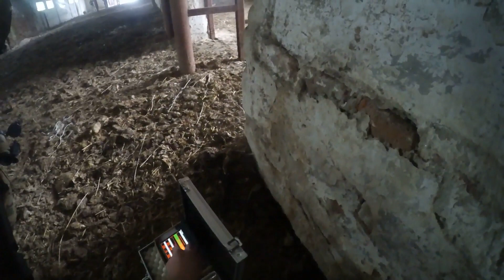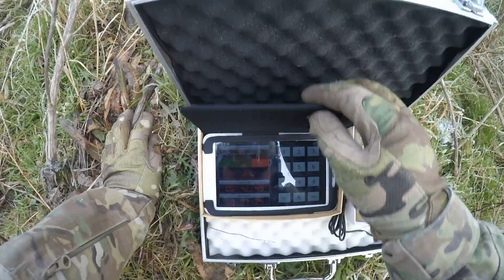Airsoft: Game Mode: Bomb 220117